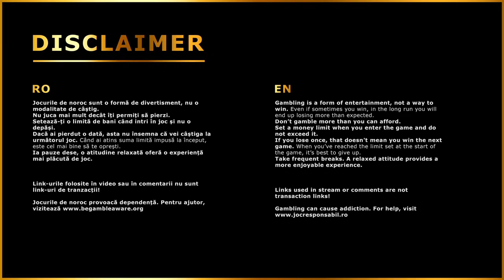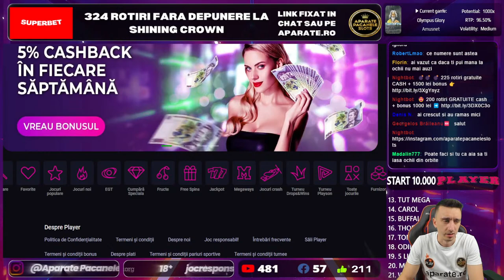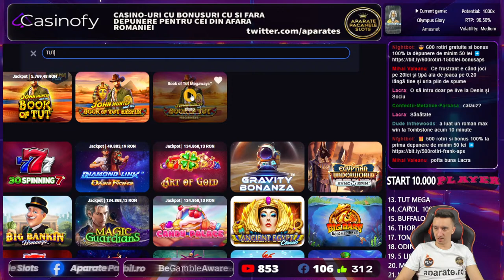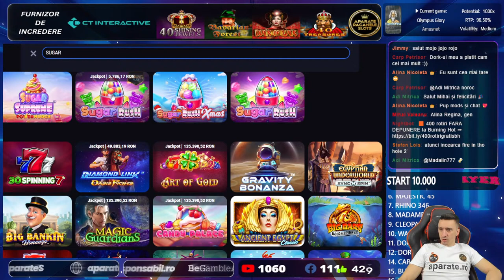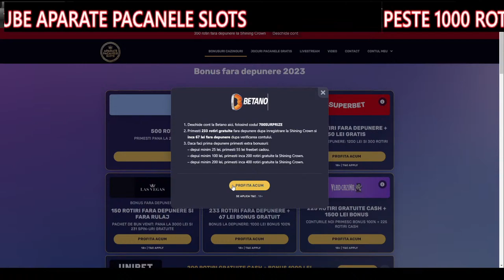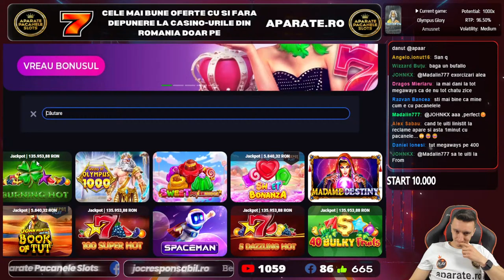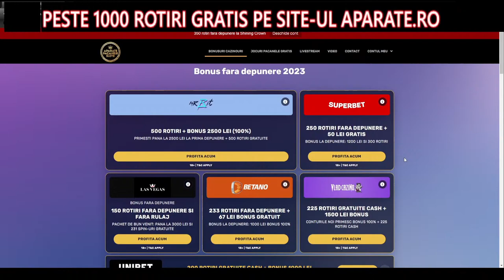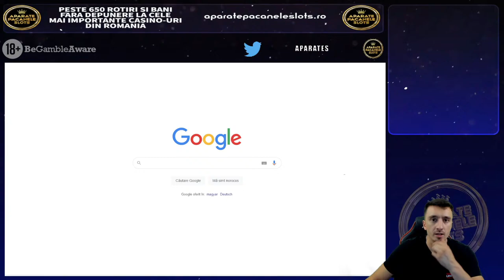FACEM O LISTA, APOI CONTINUAM CU PACANEAUA CARE A PLATIT CEL MAI MULT!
CANAL PRINCIPAL  @AparatePacaneleSlots

⚫️CANAL SECUNDAR @PacaneleSD  LIVE IN FIECARE ZI DE LA ORA 23:00

18+ | T&C apply | Gamble Responsibly.